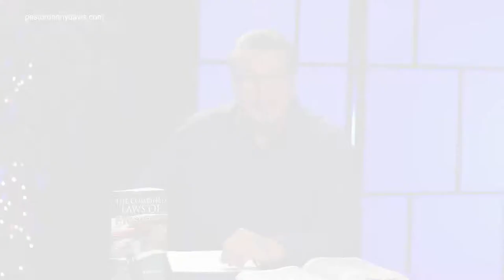Anti Prosperity Holy Joe's | Winning Concepts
Reaching the World with the Gospel of Jesus Christ, one life at a time.